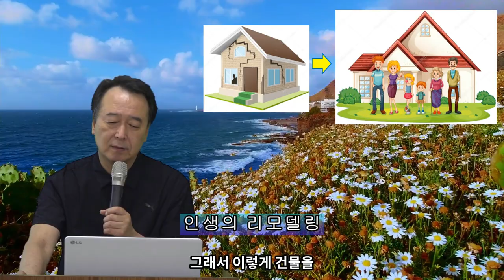촛불추천 339, 확고한 삶의 목표 (1) -- 무엇을 목표로 해야 하는가? -- [부제] 목표설정의 의미 -- 조현병-조울증-우울증 교육, 초급과정 4기 10강#01 [한글자막]